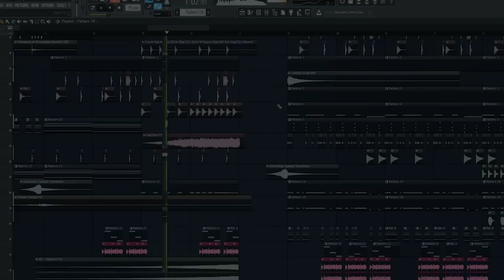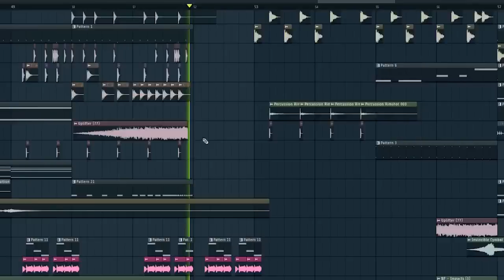TheKedosZone - agar.io (by OliverMusik)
PS: "spielst" ist im Untertitel auf "spiel's" Korrigiert! :)
Download Möglichkeiten:
Schnitt: 2 Stunden Arbeit
Upload Video/Audio: 95 Minuten

Das Musik Programm:
Name: FL Studio (Fruity Loops Studio)
Version: 12.2
Hersteller: Image-Line

Video Schnitt mit Adobe Premiere Pro